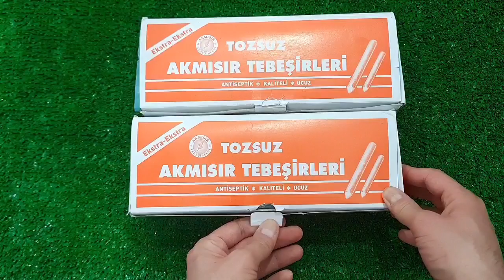Satisfying Video I Mixing All My Slime SmoothieMaking Glossy Slime ASMR RainbowToyTocToc